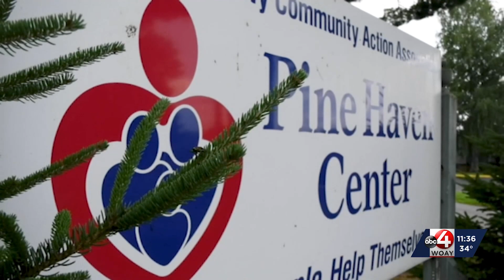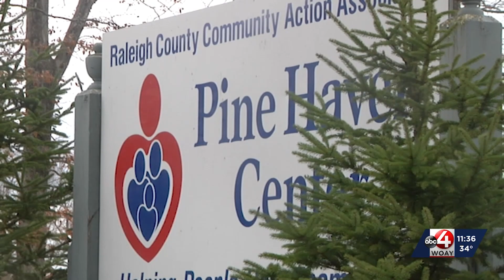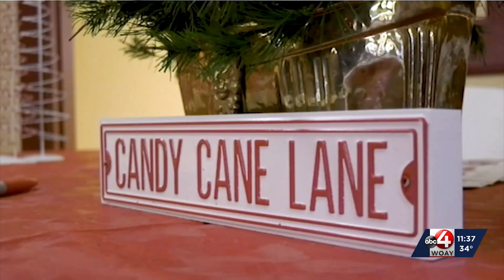Beckley Rotary Club’s 2023 Christmas Magic project